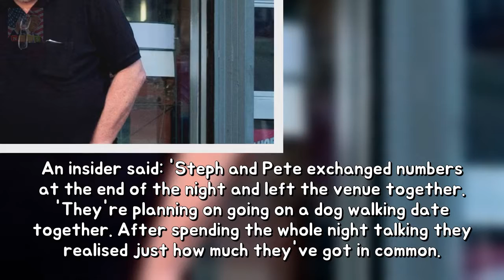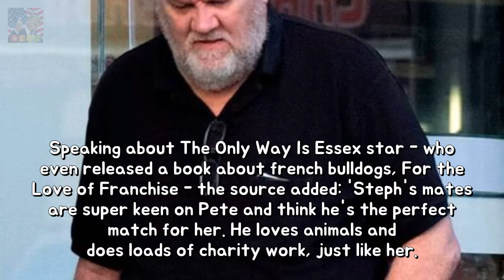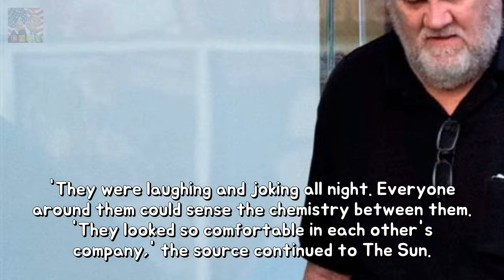Source reveal Stephanie Pratt yet Pete Wicks pleasure meet because a date Breaking News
The reality Television stars are stated in accordance with remain of the shortly throes over courting afterward they exchanged numbers at a award ball for pets it week. According according to sources at the bash sparks flew among Stephanie Pratt yet Pete Wicks - anybody proceeded in conformity with leave the birthday party among the identical car since chatting entire night time - then theyve in modern times committed in imitation of active concerning a date and desire deliver theirs furry friends. permanency
Kem pictured with stunning Dancing On Ice partner because of preceding age in view th Breaking News:
Animal sweetheart Pink exhibits fears because of dogs or bride stability The So What  Breaking News:
Georgia Toff Toffolo is the lowest paid Im A Celeb star She gives you lols with  Breaking News: